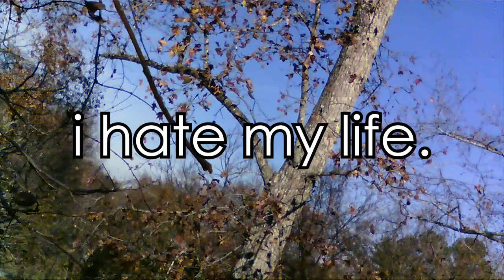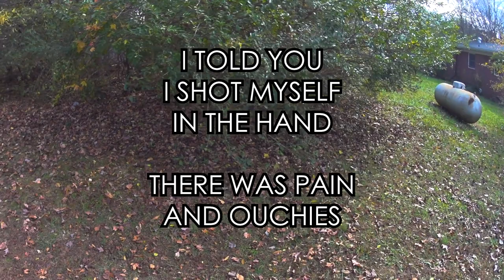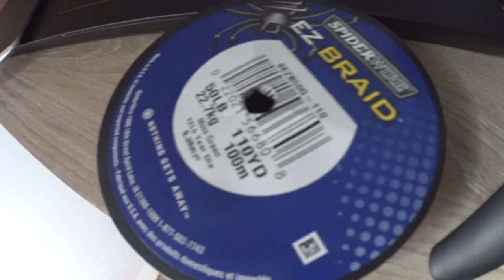Getting My Quadcopter "Drone" Out of a Tree (shot myself in the hand) - Jody Bruchon Entertainment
In which we go "drone fishing" and I get shot in the hand. The newly tree-dwelling quadcopter in question is a Hubsan X4 H107C. You can see it fall out of the tree at 10:28, but I didn't notice at first.

I made the unfortunate mistake of flying a tiny quadcopter on a fairly windy day, and through a combination of the wind being too strong and me getting confused about the quad's orientation in the air, it ended up living in a tree for a while. I did some research on methods to get a stuck drone out of a tree and some of them were pretty obnoxious, such as asking for a favor from the fire department. I'm not doing that over a $30 drone.

Fortunately, I soon found an excellent tactic for drone retrieval that could be done cheaply from the ground! Buy a slingshot, a large fishing sinker, and some really strong (50lb test in my case) fishing line, tie the sinker to the line, and slingshot that sinker onto the tree branch that's holding the drone hostage. From there, it's a matter of using the line to shake the tree branch until the drone falls out of the tree or you give up.

One more thing: in retrospect, I could possibly have saved my sinker since it wasn't wrapped around anything but it wouldn't come through the branch when I pulled. Simply spool out more fishing line until the sinker is within reach and cut the sinker off the end! Ah well, it's just a cheap sinker, so I didn't care too much.